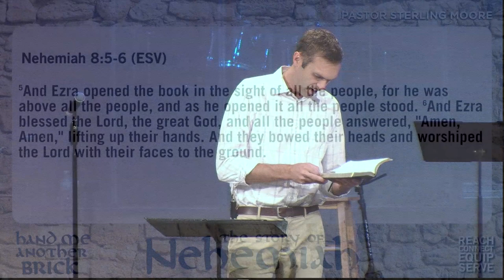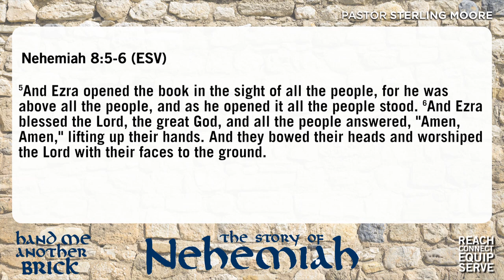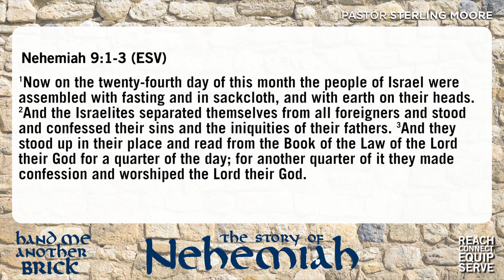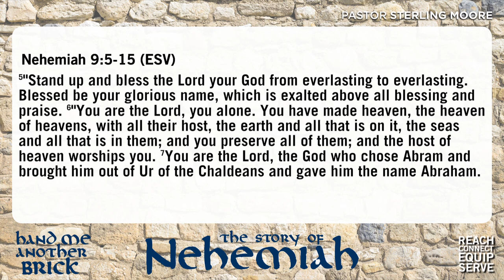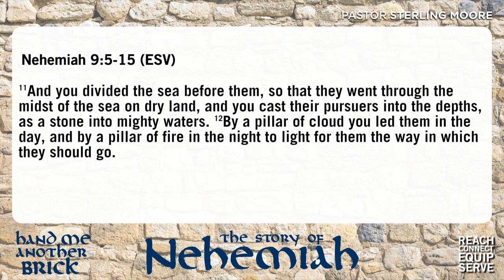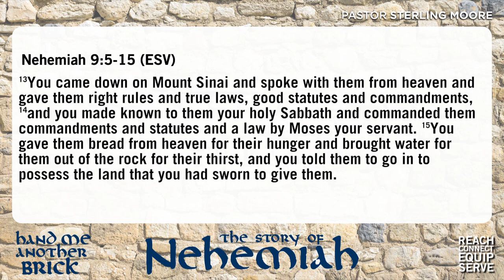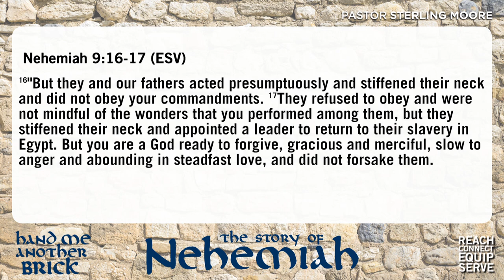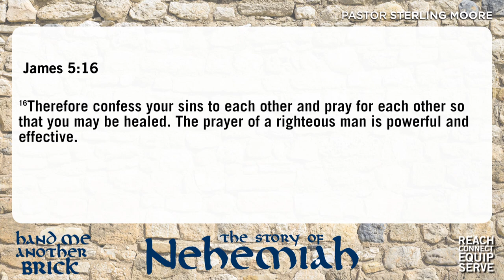8/17/14 - "Cut to the Heart"